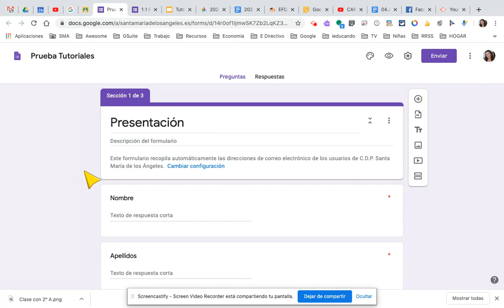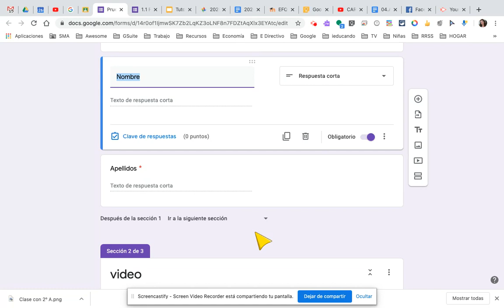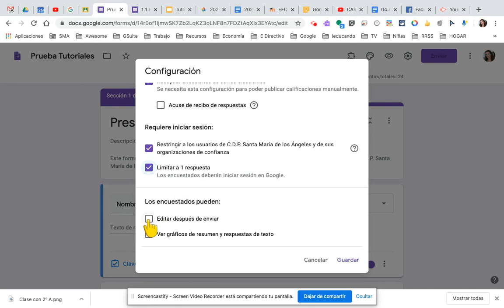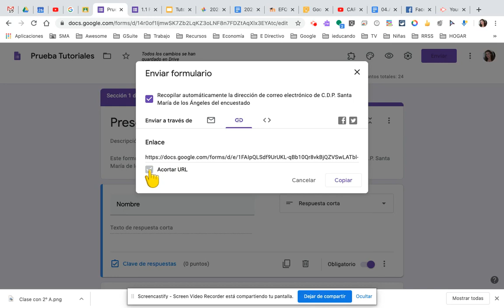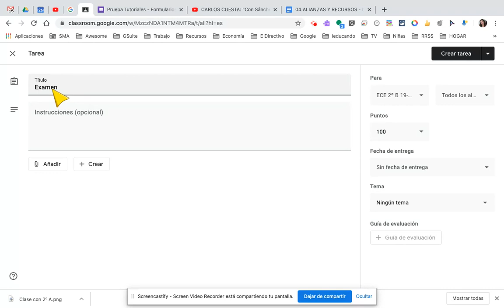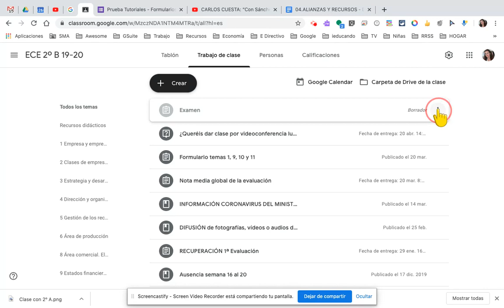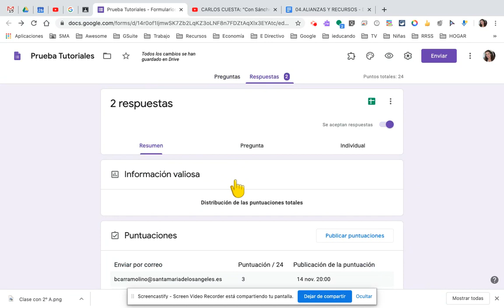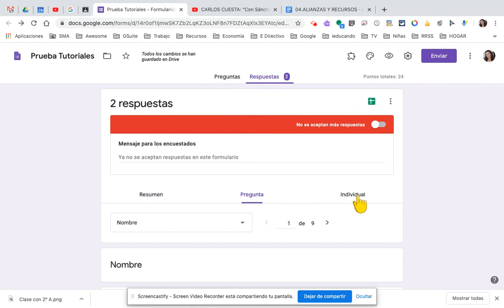Publicar formulario para examen en Google Classroom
Publicar un formulario de Google ya creado y guardado en Drive en Google Classroom y dejarlo preparado para examen.